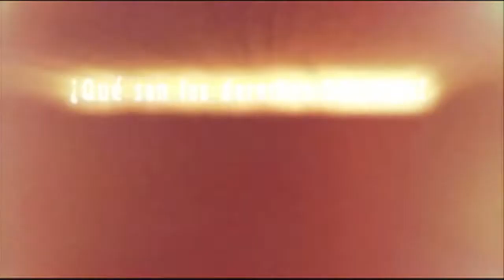Derecho humano # 6 | Tienes derechos donde quiera que estés.